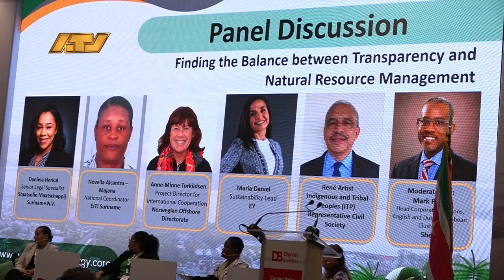06 06 2024 Overzicht activiteiten SEOGS dag 3